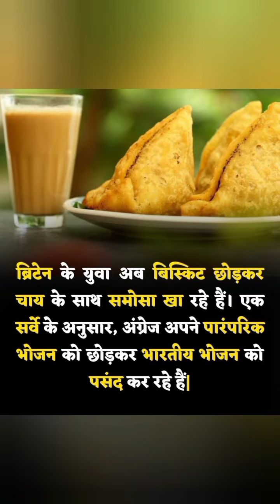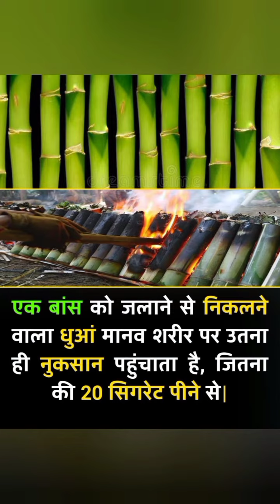knowledgeable facts//(@VK_NAGORIYA )//views_viral_video_subscribers_grow